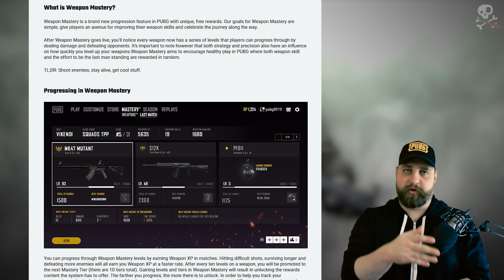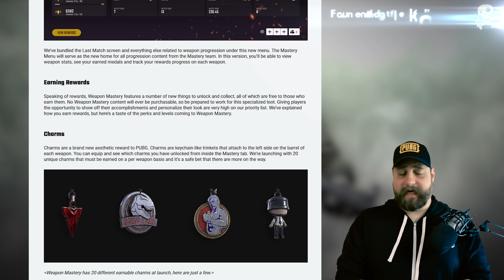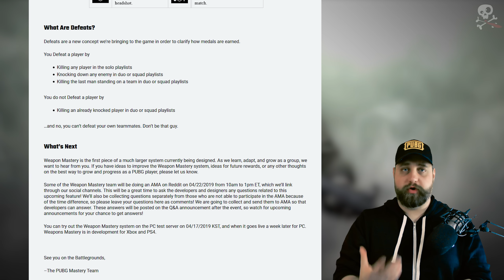Brendan verlässt PUBG | PUBG News #45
Brendan Greene verlässt PUBG um sich neuen Konzepten zu widmen und es wird eine weitere Addition zum Fortschrittssystem Geben: Die Waffenmeisterschaft!

Zum Stream:
Socializen:
Zum Discord:

Playerunknowns Battlegrounds ist nicht nur einfach ein Shooter, sondern ein Survival Shooter bei dem es lohnt, selbst Kleinigkeiten zu beachten um am Ende das Chicken Dinner zu holen.